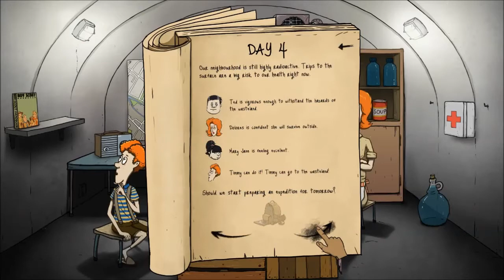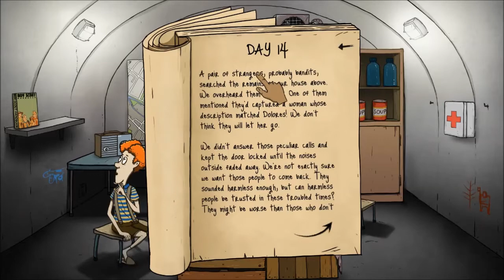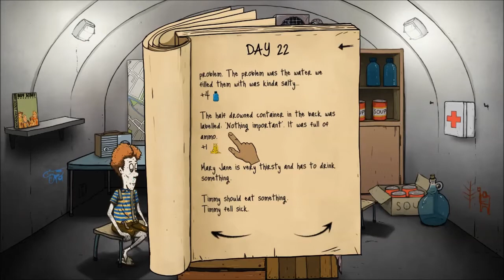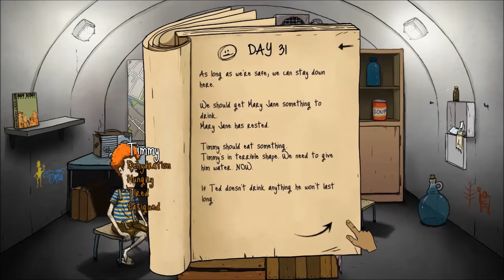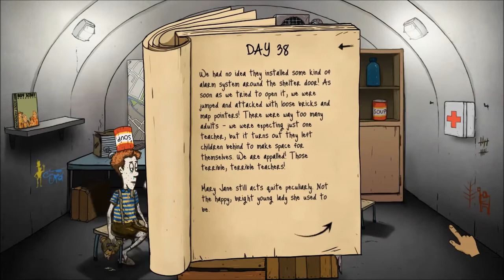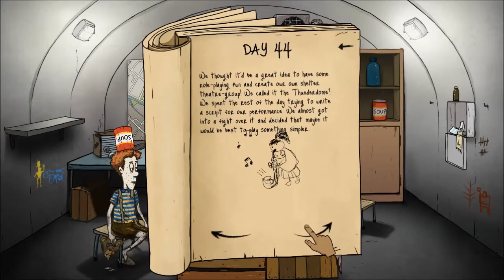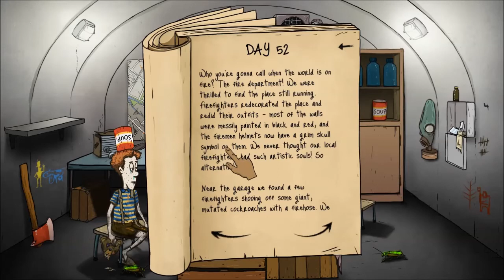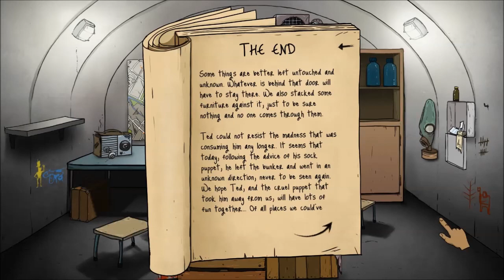Let's Play 60 Seconds! #35 Schreckliche, schreckliche Lehrer [German/Deutsch]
- 60 Seconds! -

Als Ted, Familienvater zweier Kinder, müssen wir schnell handeln, denn in 60 Sekunden geht eine Atombombe hoch. Innerhalb dieser Zeit müssen wir wichtige Utensilien und unsere Familienmitglieder finden (sofern wir denn wollen).
Im Bunker angekommen müssen wir uns jedem Tag neuen Fragen stellen:
Wie wird das Essen und Wasser verteilt?
Wer sollte nach neuen Supplies suchen?
Könnte der hergelaufene Hamster schmecken?

Genre: Abenteuer, Indie, Simulation, Strategie
Entwickler/Publischer: Robot Gentleman Studios
Veröffentlichung: 25. Mai 2015

Die Hintergrundmusik während des Spiels stammt vom Spiel selbst, alle Rechte liegen bei Robot Gentleman Studios.